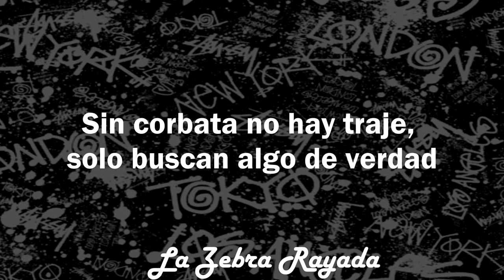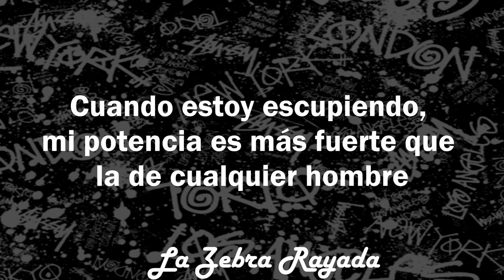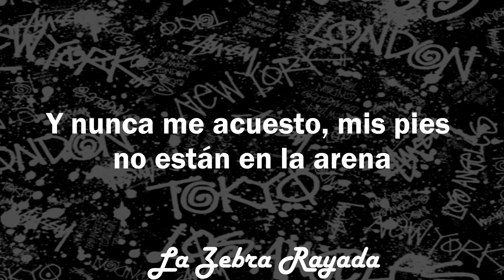E-Dubble - Tired (Sub Español)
Uno de los mejores freestyles en la carrera fructífera de E-Dubble, sampleando Mary Jane Last Dance y con un mensaje político en las letras. ¡Un trabajo excelente! Se te extrañará mucho E.